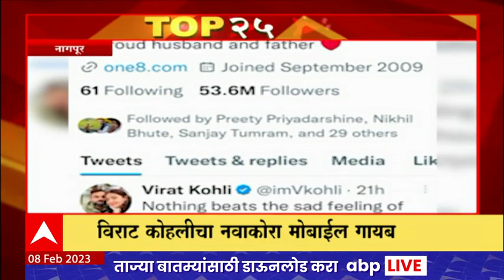TOP 25 : संध्याकाळच्या 25 बातम्यांचा वेगवान आढावा : टॉप 25 न्यूज : 08 फेब्रुवारी 2023 : ABP Majha